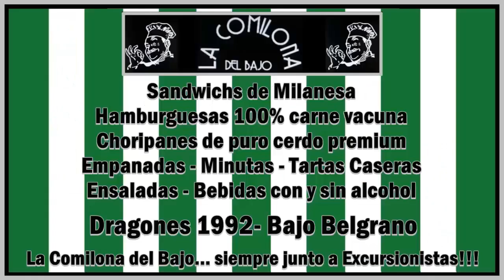PRIMERA B | EXCURSIONISTAS 2 - VILLA DALMINE 2 | COMPACTO